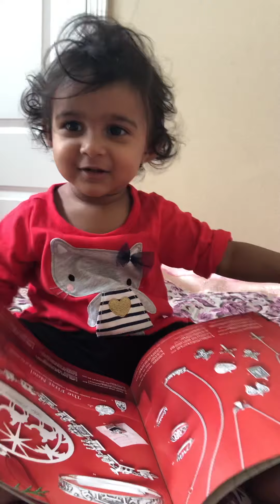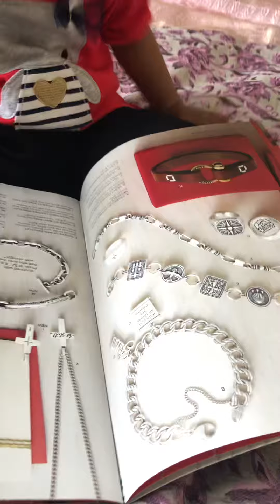Toddler selects jwellery for herself